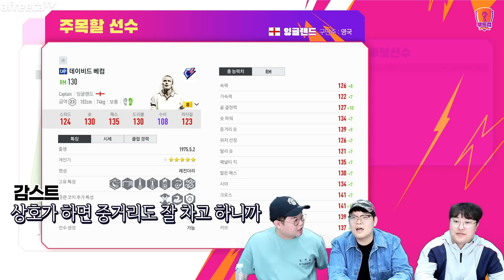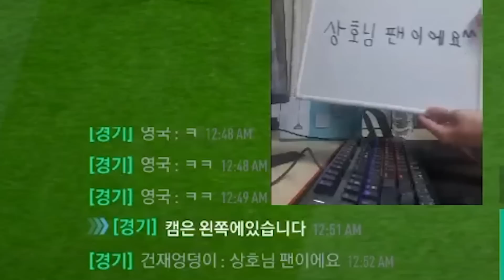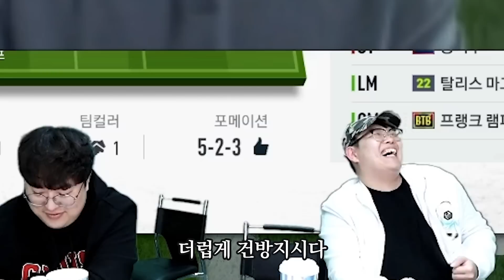중요한 건 꺾이는 THE ZD..